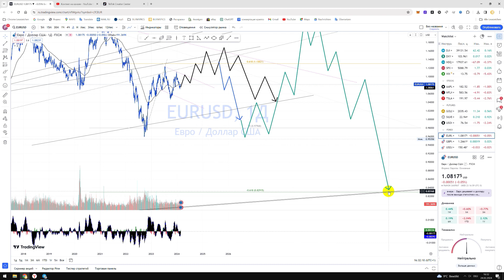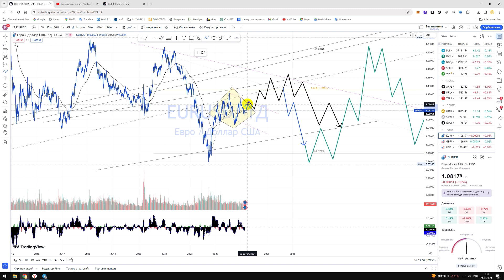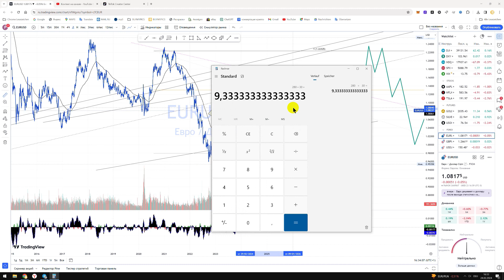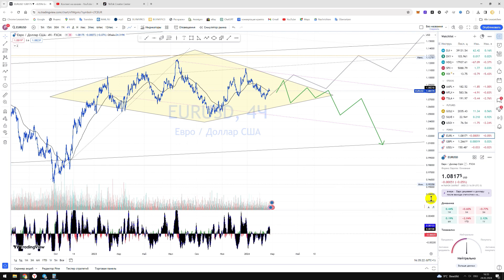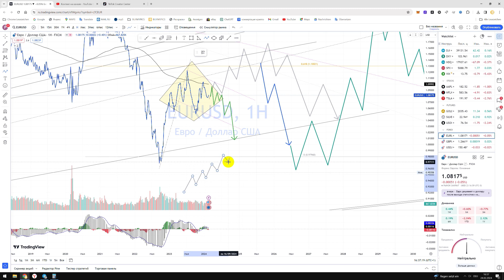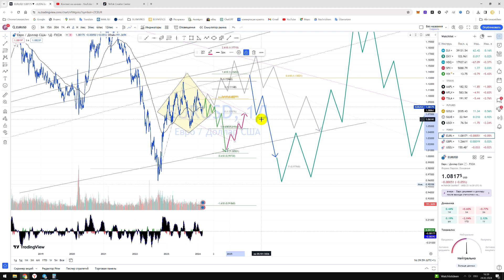Прогноз ЕВРО ДОЛЛАР валютная пара Валюта / Куда пойдёт цена? / По какой цене купить продать?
Запущены шесть разных каналов:
1️⃣ АЗБУКА ТОРГОВЛИ — с чего начинается биржа? Как в школе разбираемся с торговлей на бирже от "А" до "Я" (обучение в качестве видео контента + скриншоты + квартальный видео-стрим) — подходит женщинам и мужчинам, которые о бирже слышали только негативное.

2️⃣ АЗБУКА ГРАФИКА — что такое график цены, как по графику понять движение цены в будущем, настройки, секреты торговли, и многое другое для роста портфеля (обучение в качестве видео контента + скриншоты + квартальный видео-стрим) — подходит женщинам и мужчинам, которые поняли, что без практического обучения портфель не увеличишь

3️⃣ ПРОГНОЗЫ — прогнозы по всем возможным активам которые торгуются на биржах (прогнозы 2023 + 2024 года + видео контент + скриншоты (акции, валюта, крипто, металлы, индексы) — подходит женщинам и мужчинам, которые следят за моими прогнозами больше 3-6 месяцев, понимают их и самостоятельно покупают/продают активы.

4️⃣ СИГНАЛЫ — публикую покупки и продажи активов (сигналы на покупку + продажу акций РФ + дополнительные идеи на покупку в лонг + максимальный профит. исключительно космический рынок РФ. иногда акции США. иногда акции Китая) — подходит женщинам и мужчинам, которые следят за моими прогнозами больше 3-6 месяцев, понимают их, но нет времени следить за рынком и доверяют моим действиям.

5️⃣ _SMART_INVESTOR_ — ТЕЛЕГРАММ КАНАЛ — Инвестиции для новичков и трейдеров — общедоступный канал на русском языке

6️⃣ _SMART_INVESTOR_ — ТЕЛЕГРАММ КАНАЛ — Prognosen — Aktien, Metalle, Krypto, Währung, Index — общедоступный канал на немецком языке

Пробных периудов на канале не предлагаю!
1 месяц периуд на канале не предлагаю!

💎 Только инвестирование
💎 иногда интрадей
💎 публичный портфель